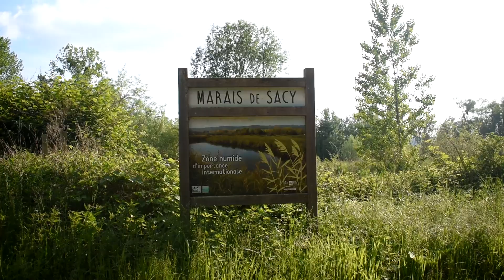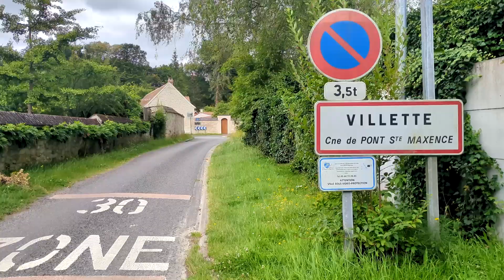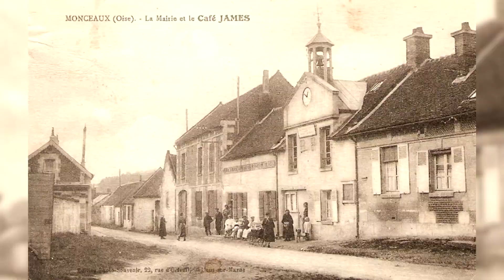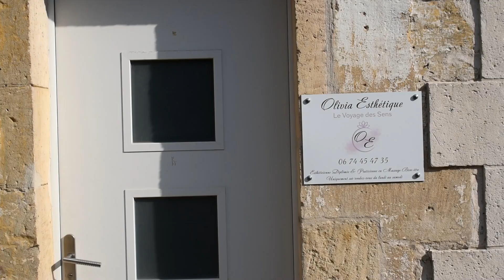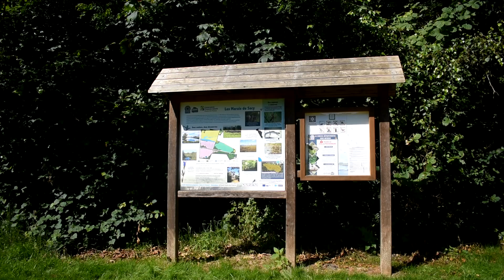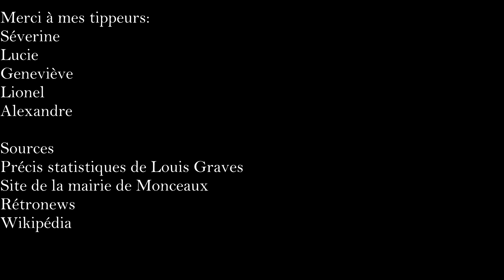A la découverte de : Monceaux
Nouvelle découverte d'un village de l' Oise, aujourd'hui, Monceaux.
J'espère que vous apprécierez cette vidéo, et si c'est le cas, n'hésitez pa sà partager, commenter et mettre un j'aime.
Bonne découverte.

Titre:  Long Time Expected
Auteur: Zweeback

Keys of Moon - The Inspiration
Téléchargement gratuit :
Musique proposée par Audio Libre :    • Musique Libre de Droits Calme Nature ...

Nikita Lukyanov - Motivational Piano
Téléchargement gratuit :
Musique proposée par Audio Libre :    • Musique Gratuite Libre de Droits Clas...

To the Great Beyond · Stellardrone
Between the Rings

[Chill] Sappheiros - Fading